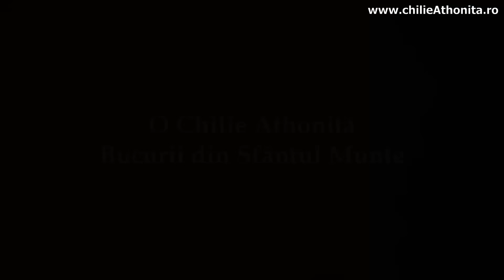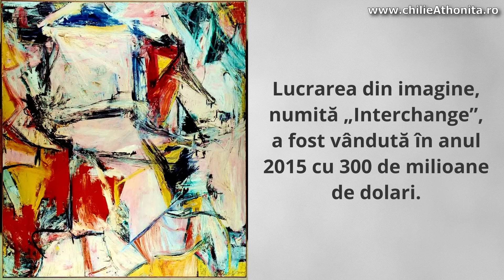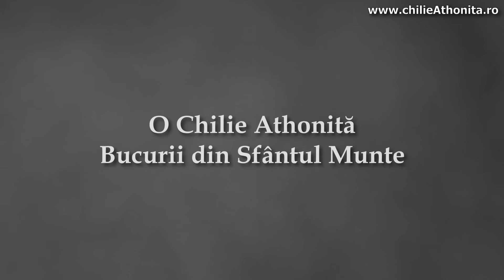Familia în război - Cristi Bumbenici, p. Teologos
Mai mult ca oricând familia este astăzi în război, și asta având în vedere cuvintele Domnului care zice: „Nu vă temeți de cei ce ucid trupul, iar sufletul nu pot să-l ucidă”.

Astăzi avem mulți prădători ideologici care, din păcate, pot să ucidă sufletul copiilor noștri dacă nu suntem atenți.

Vizionare plăcută!

Capitole:

00:00:00 Introducere
00:03:32 Familia și validarea ei constituțională
00:06:20 Familia: bărbat și femeie
00:10:35 Totul se bazează pe alegerea noastră
00:12:34 Raportarea la valori
00:16:18 Dacă ignorăm valorile, totul va deveni posibil
00:17:57 Educația și cei șapte ani de acasă
00:20:35 Despre bunul simț și despre lipsa unității
00:23:26 Cauze ale izolării și dezbinării
00:24:12 Suntem obligați să scoatem capul din nisip
00:26:19 Libertatea nu este libertinaj
00:27:57 O constanță a unui comportament adictiv și nociv
00:29:40 Bolile: rezultatul unei societăți dependente
00:30:47 Înțelesul artei și direcții actuale
00:34:49 Ce se urmărește astăzi prin artă
00:38:02 Perspectivă asupra viitorului și concluzii